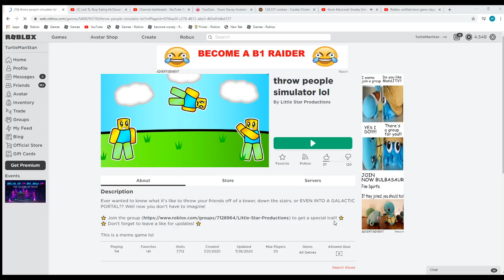throwing people lol